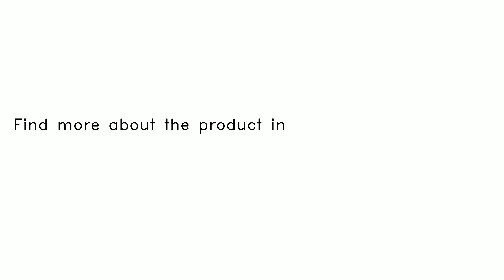High Power 20W 30W 50W White/Warm white LED COB Light Chip for DIY Flood Spotlight AC220V